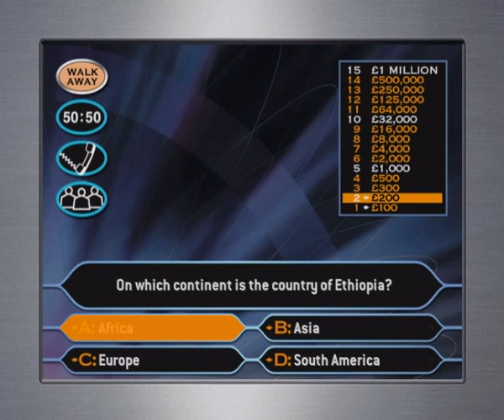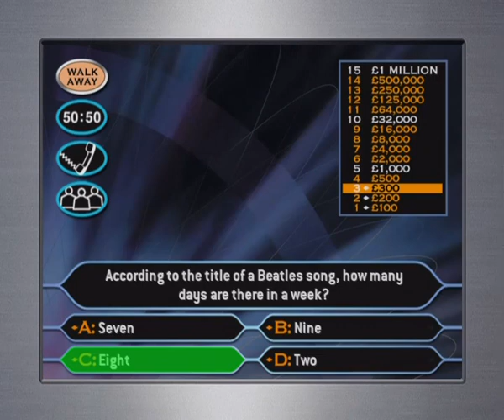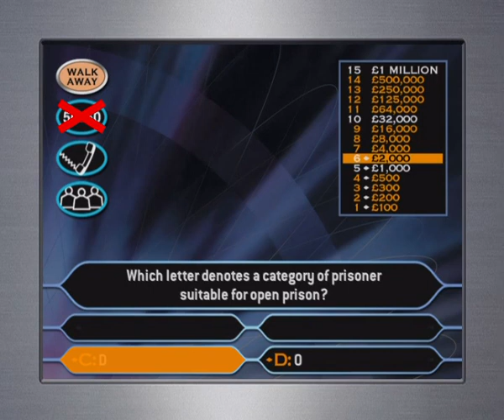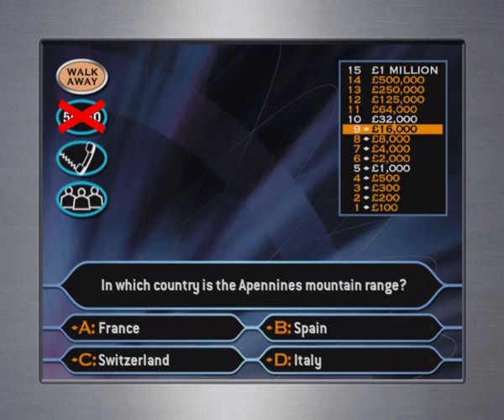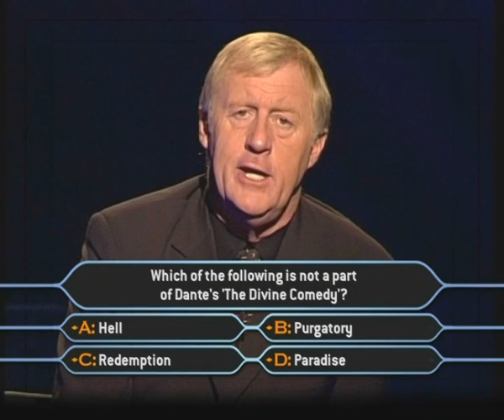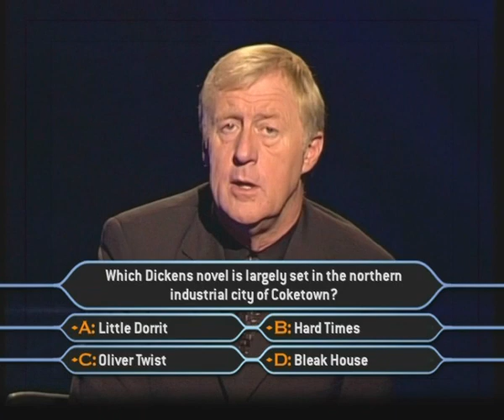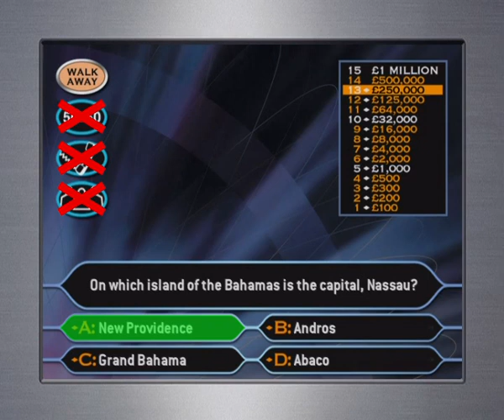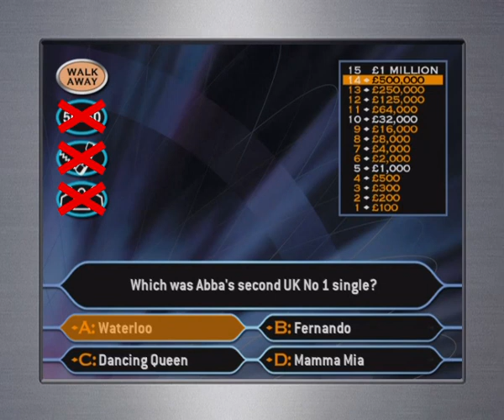Who Wants To Be A Millionaire? 2002 Edition DVD Game 1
This the 2002 Edition DVD of Millionaire
Will I win £1 Million?